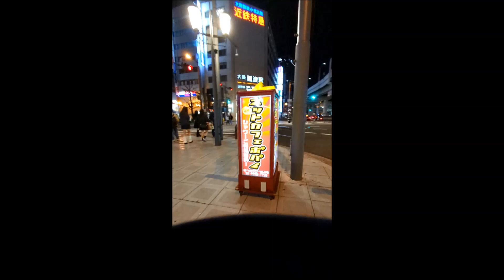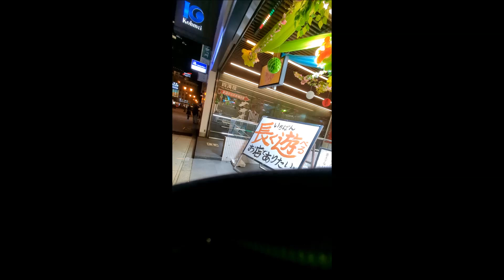３月近鉄難波ビル周辺